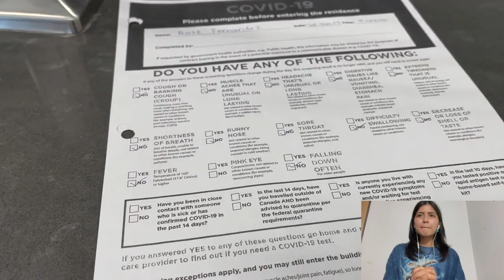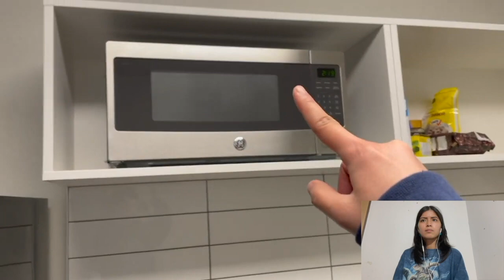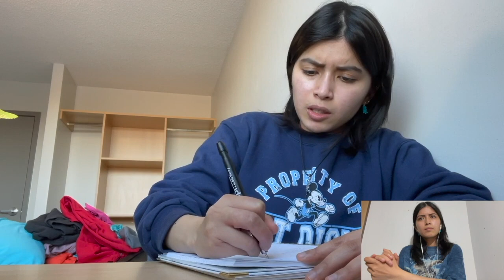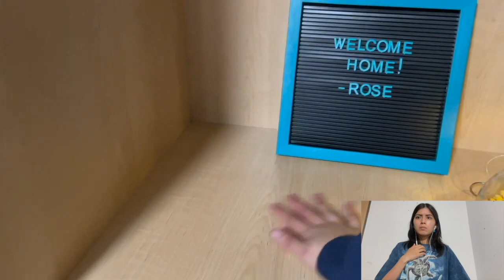Reacting To My College Move-In Day @ Seneca Newnham Residence Vlog!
Hi everyone! In today's video I react to my college move-in day @ seneca newnham residence vlog!

Timecodes:
0:00-0:46 Intro
0:46-22:30 Reacting To My College Move-In Day @ Seneca Newnham Residence Vlog!
22:30-27:12 Outro

- Rose